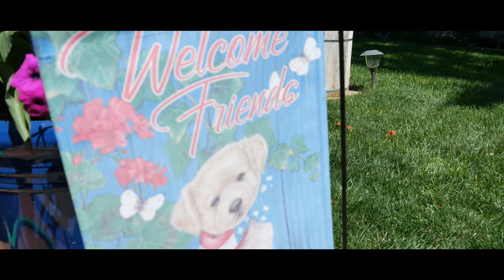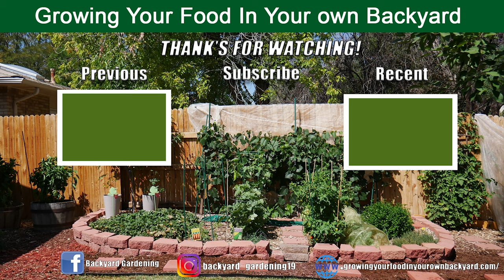Pollinator Garden Tour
The Vital Role of Pollinator Gardens in Growing Food

Pollinators, such as bees, butterflies, birds, and other insects, play a crucial role in the pollination of flowering plants, ensuring the production of fruits, vegetables, and seed. My gardens are designed to attract and support pollinators, create a harmonious environment and biodiverse ecosystem. This
ensures greater resilience against pests and diseases, reducing the need for chemical interventions. If you are growing food in your backyard, embracing pollinator gardens is key to more sustainable food production.The Vital Role of Pollinator Gardens in Growing Food

SOCIAL ACCOUNTS I
                                    V